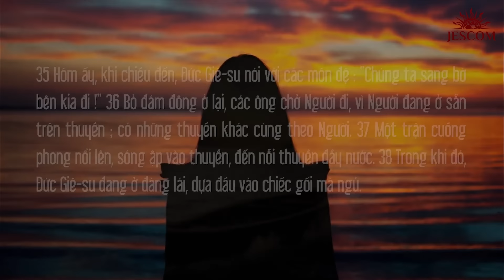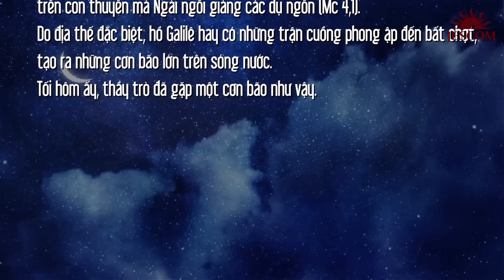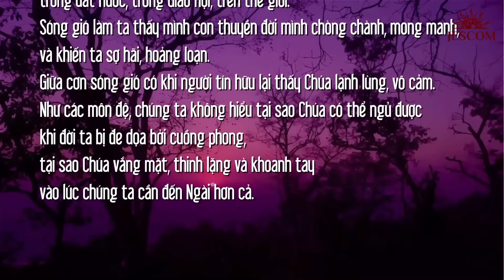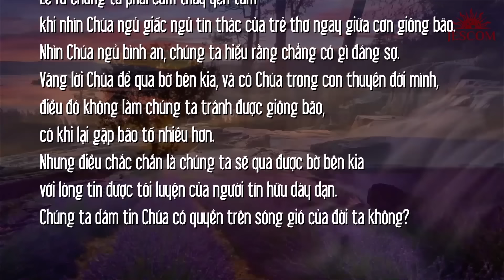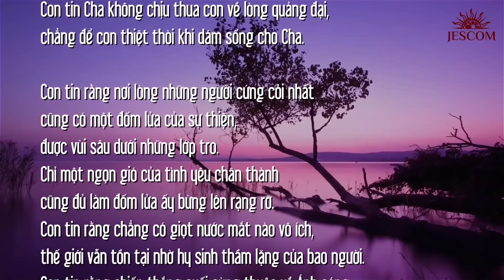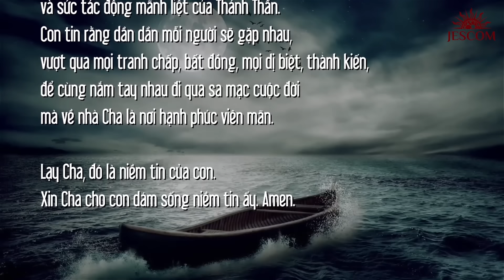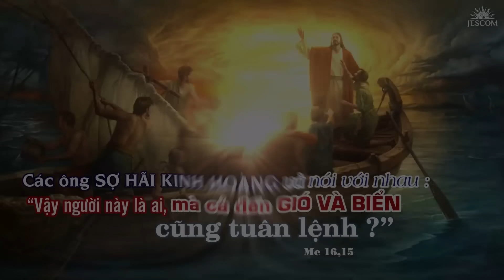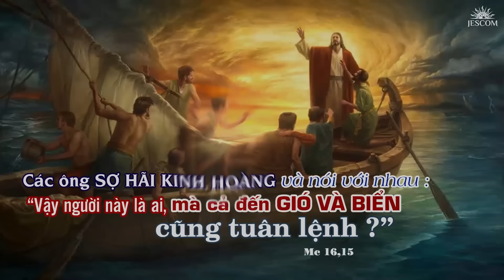TẠI SAO ANH EM SỢ? | MANNA T7T3TN